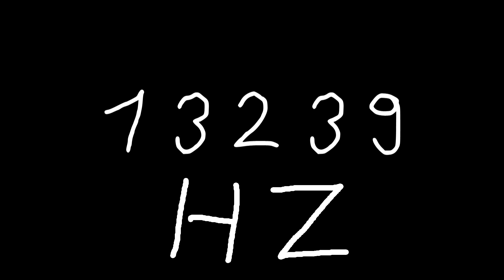13239 hz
Just sound.

chords
sounds
noise
tone
noises
tones
audio
wave
waves
sin
sine
sinus
sinoid
heart
heartbeat
resonancy